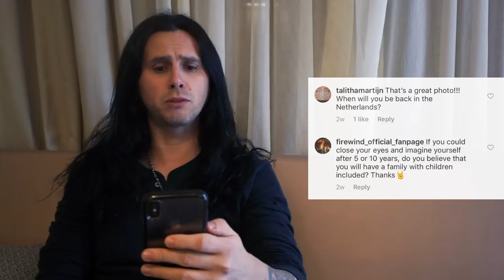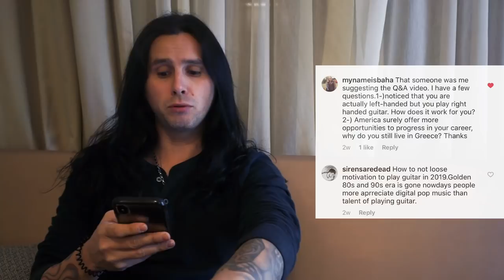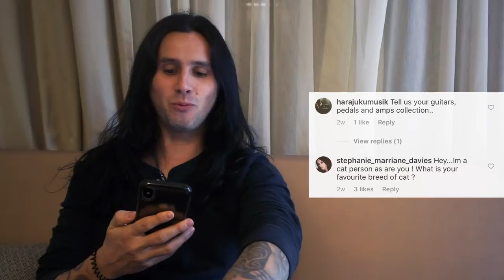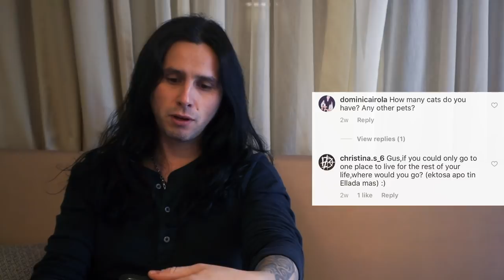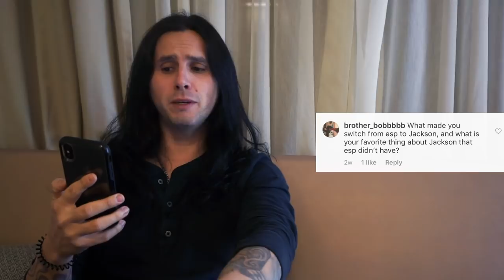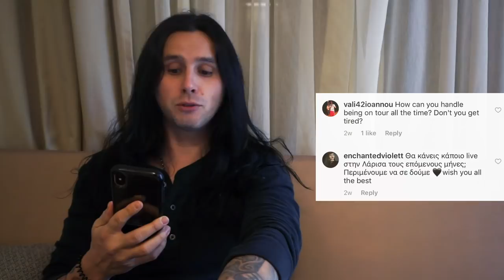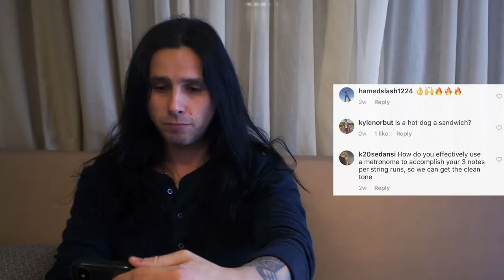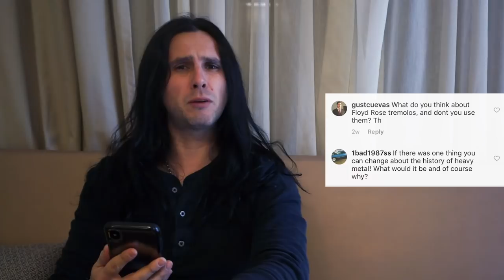F.A.Q. with Gus G. #1 (Jackson vs ESP, How to deal with record labels, Inspirations, etc.)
I read all of it & tried to answer most of it in this video. There was tons more, so we will continue on part 2!